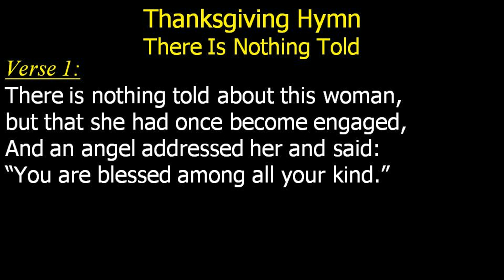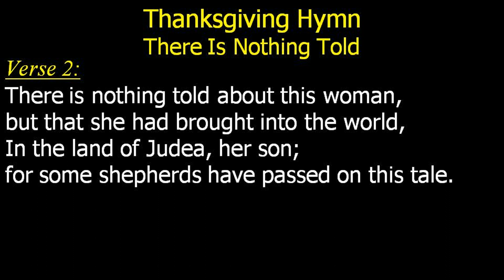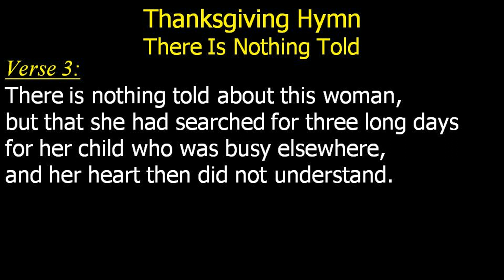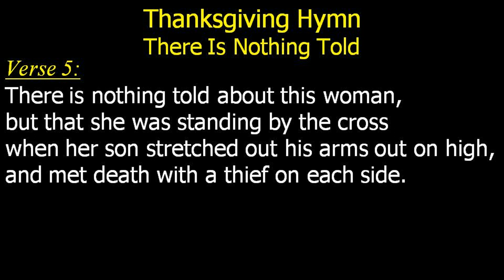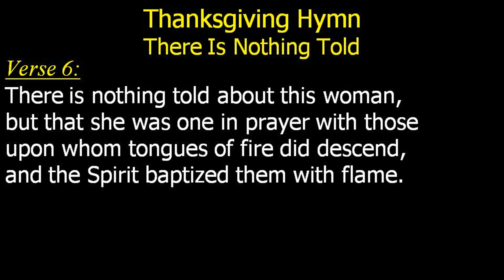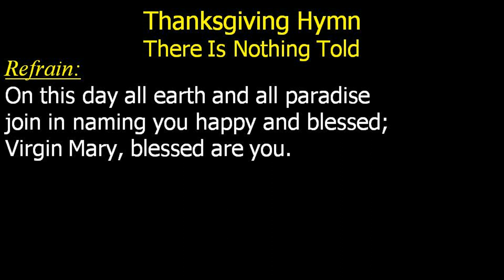There Is Nothing Told